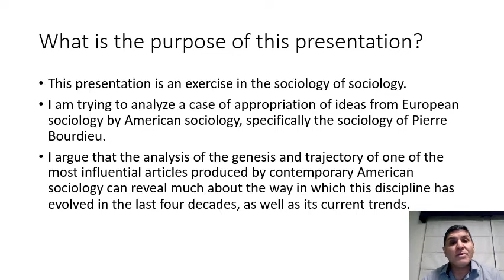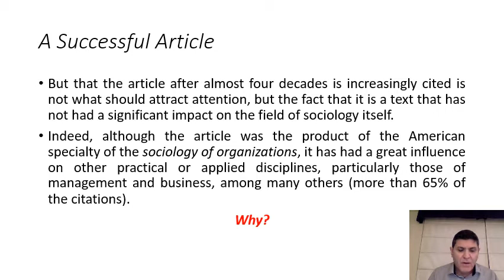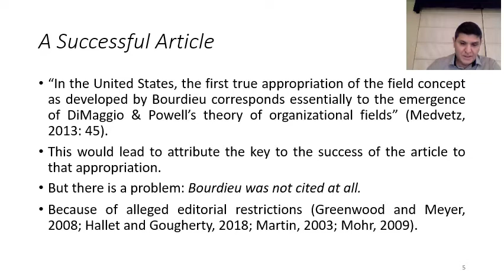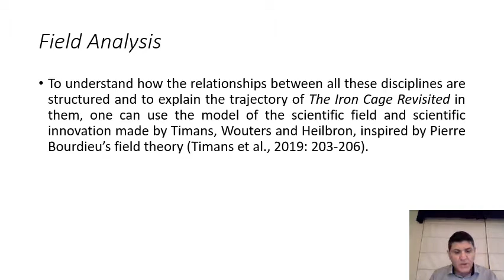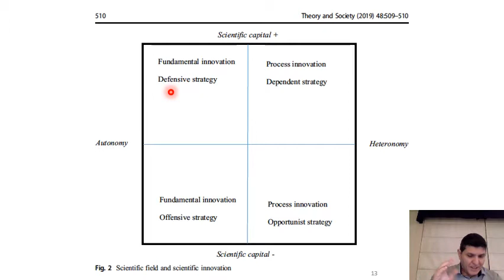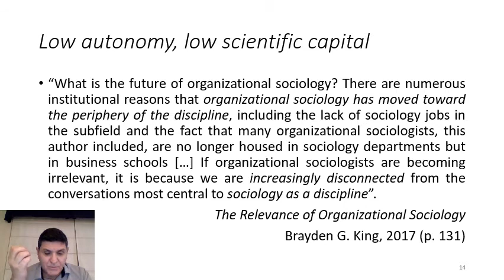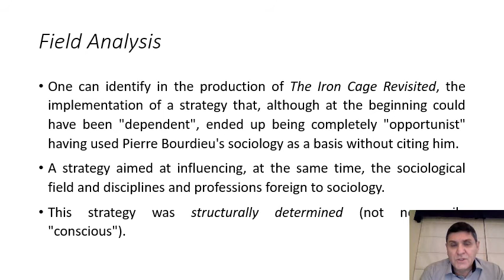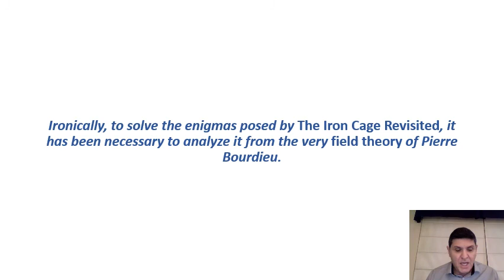The Secret of the Success of "The Iron Cage Revisited".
This presentation is an exercise in the sociology of sociology. I am trying to analyze a case of appropriation of ideas from European sociology by American sociology, specifically the sociology of Pierre Bourdieu. I argue that the analysis of the genesis and trajectory of one of the most influential articles produced by contemporary American sociology can reveal much about the way in which this discipline has evolved in the last four decades, as well as its current trends.